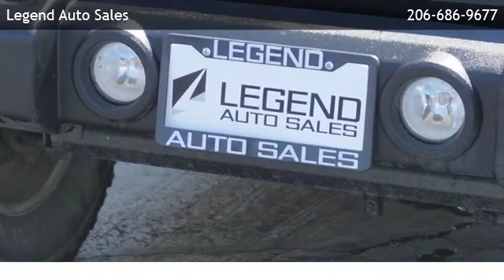2014 Jeep Wrangler Unlimited Unlimited Sport SUV 4D - Kent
Legend Auto Sales
 is offering a 2014 Jeep Wrangler Unlimited Unlimited Sport SUV 4D in Burien, WA.

Stock Number: 16272
Engine: V6, 3.6 Liter
Transmission: Automatic, 5-Spd
Exterior Color: Gray
Interior Color: Black
Mileage: 76123

Automatic 5-Spd V6 3.6 Liter Four Wheel Drive ABS (4-Wheel) Air Conditioning AM/FM Stereo Bluetooth Wireless CD/MP3 (Single Disc) Cruise Control Dual Air Bags Electronic Stability Control Fog Lights Hard Top Hill Descent Control Hill Start Assist Control Power Steering Rollover Mitigation Running Boards SiriusXM Satellite Steel Wheels Tilt Wheel Towing Pkg Traction Control Uconnect

Legend Auto Sales
14650 1st Avenue South
Burien,WA 98168